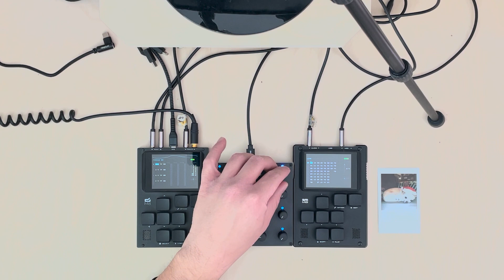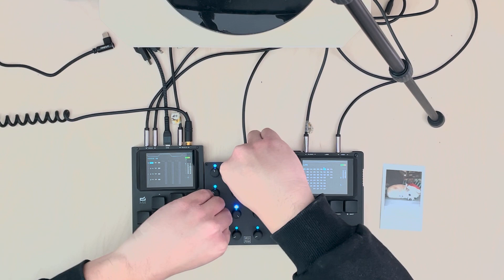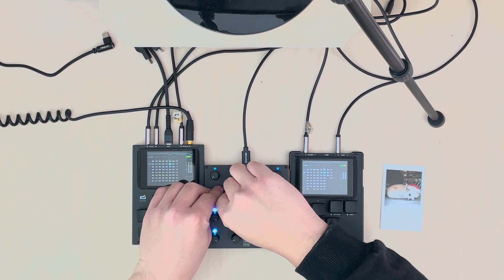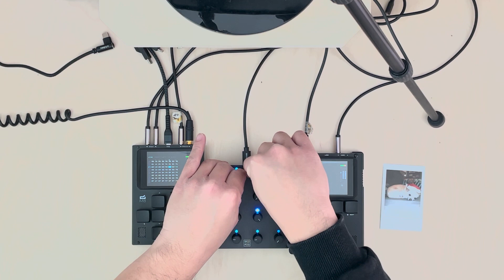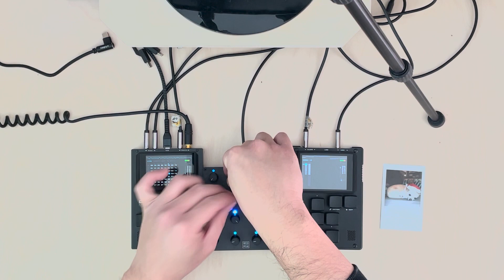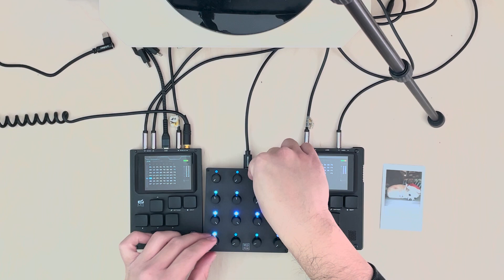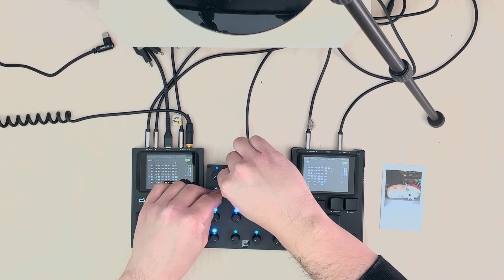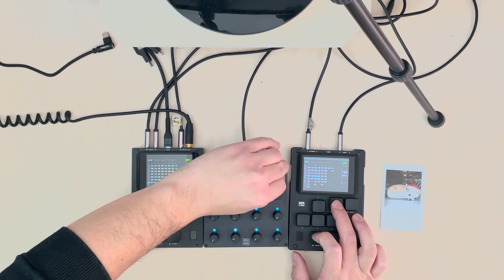Ghost Obelisks (Liveset Album recorded 1/17/22)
this album was recorded in one take on 1/17/2022, comprising material composed since july 2021 to december 2021 and was not pre-arranged in any way, with minimal processing in post

for the curious - the left M8 is handling all of my percussion and the right M8 is handling all of the synth patterns. i'm running the right M8 kind of like an ableton session view set, where I'm picking individual patterns to play and figuring out on the fly which patterns sound good together, while adjusting various aspects (mostly filter cutoffs) of the synth parts using the MIDI controller. it's laid out such that each column contains patterns of a specific "type" (bass, lead, etc). the left M8 has mostly arranged percussion loops, but for transitions I often mix up the patterns to blend aspects of one percussion loop into another

the knob layout is thus: top 8 knobs handling filter cutoffs for all the instruments in each column respectively; knob 9 handles kick drum level, knobs 10-13 handle levels of the rest of the percussion patterns except for hi-hats, knobs 14-15 handle my short and long hi-hat decay amounts respectively, and knob 16 is mapped to the DJ filter cutoff, starting at the default value of 80 and ending at the high-pass amount of FF.

i'm hoping to make this kind of release more often - i haven't performed live in quite some time and i quite like the spontaneity of these livesets performed at home

hardware used: Dirtywave M8 x 2, Intech Studio PO16, Retrokits RK-006